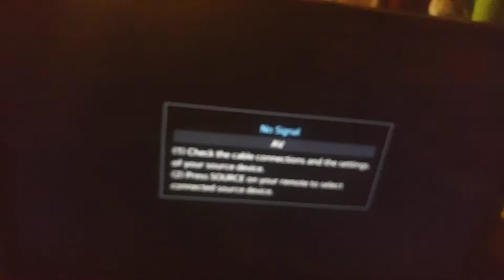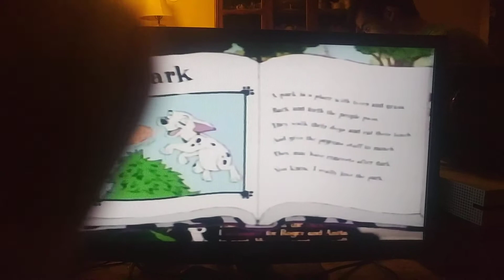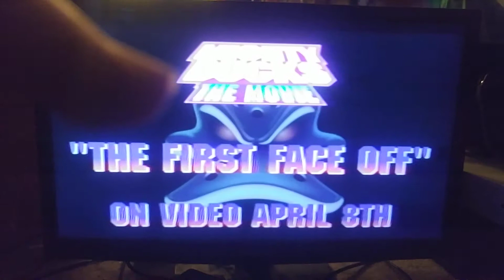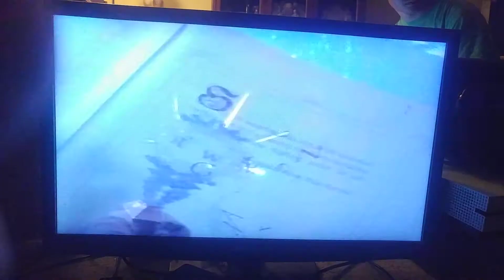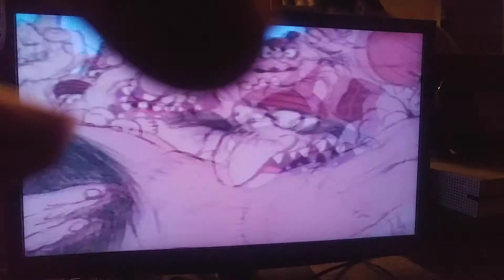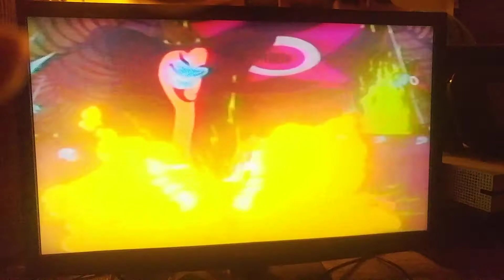Opening to Honey We Shrunk Ourselves 1997 VHS at Mom's House